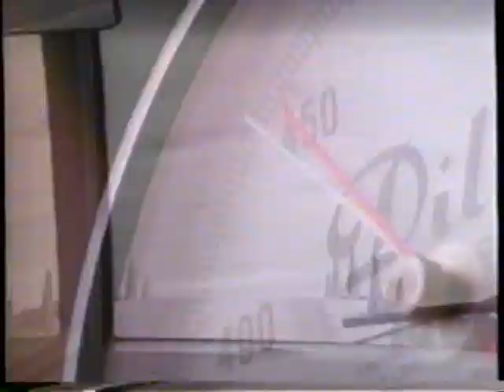1990 Winnebago "Making an inexpensive motorhome is a battle" TV Commercial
This commercial originally aired on March 21st, 1990. It was shown during the movie "Lace" on KVOS Channel 12 in Bellingham Washington. KVOS is an independent station that reaches both sides of the Canadian US border.